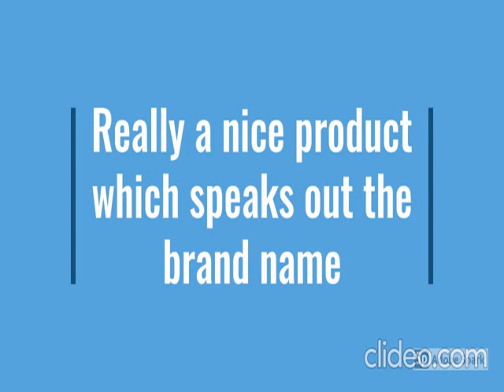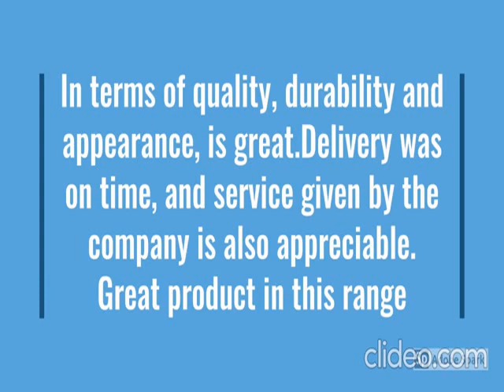AO Smith Z5 Water Purifier